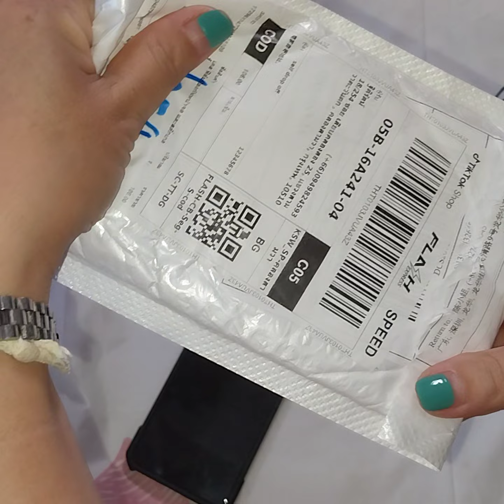สั่งของในTikTok Shop#เคส#SamsunyS23plus